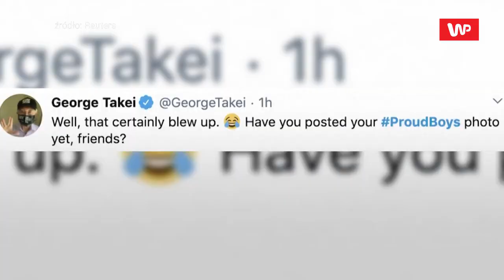"Proud Boys". Popularny hasztag nacjonalistów zaskakuje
Użytkownicy Twittera zalewają popularny portal społecznościowy hasztagiem ProudBoys ze zdjęciami szczęśliwych par LGBT+. Zastępuje on posty pisane wcześniej przez skrajnie prawicowych członków organizacji Proud Boys. To męska, neofaszystowska grupa, której część członków była powiązana z białymi suprematystami. Organizacja działa od 2016 r. angażuje się w przemoc polityczną w Stanach Zjednoczonych i Kanadzie. Zrobiło się o nich głośno, kiedy ostatnio Donald Trump w trakcie debaty prezydenckiej nie potępił ich, co uznano wręcz za poparcie. Zrobił to w późniejszym telewizyjnym wywiadzie. W Twitterową akcję "przejęcia" hasztagu grupy przez społeczność LGBT+ głośno poparł aktor George Takei, znany z serii Star Trek. Do zalewania Twittera zdjęciami zakochanych par jednopłciowych przyłączyły się Kanadyjskie Siły Zbrojne w USA, publikując zdjęcie dwóch całujących się żołnierzy